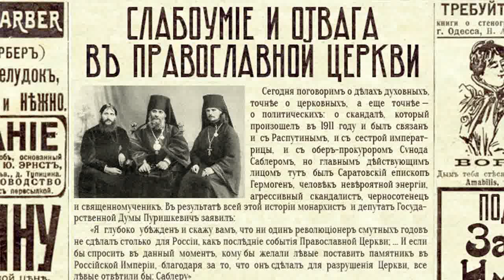Слабоумие и отвага в Православной церкви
Эпизод о гиперактивном скандалисте, епископе и священномученике Гермогене и о медиа-скандале,  произошедшем в 1911 году. В скандал оказались замешаны Распутин, сестра  императрицы Элла, обер-прокурор Синода и черносотенный проповедник Илиодор, а также либеральная и консервативная пресса и Государственная  Дума

0:00 Начало

1:31 Кто такой епископ Гермоген
6:00 Илиодор
8:08 Коллаб Гермогена и Илиодора
9:33 Сокращение праздничных дней
12:19 Распутин
14:40 Гермогена вызывают в столицу
17:17 Гермоген посылает телеграмму царю
18:28 Безобразная сцена с Распутиным
22:18 Гермоген идёт к журналистам
27:03 Гермоген обвиняет Саблера в коррупции
29:30 Как Распутин приобрел репутацию всесильного
31:48 Гермоген становится священномучеником

Источники:

В. Рожков «Церковные вопросы в Государственной Думе»
А.И. Мраморнов «Национальный вопрос в системе взглядов епископа Гермогена (Долганова)»
А.И. Мраморнов «Церковная и общественно-политическая деятельность епископа Гермогена (Долганова, 1858—1918)»
Я. Седова «Отстаивая о.Илиодора, преосв. Гермоген отстаивал независимость Церкви…»
Д. Смит «Распутин. Вера, власть и закат Романовых»
Православная энциклопедия. Том XVIII